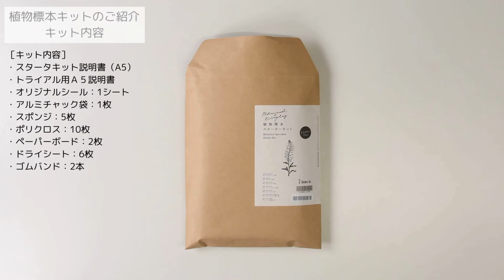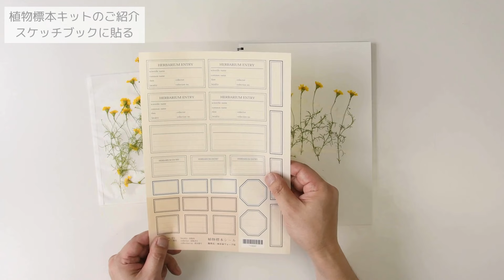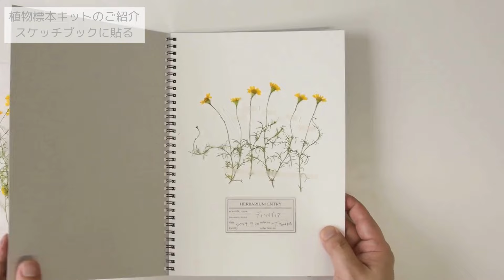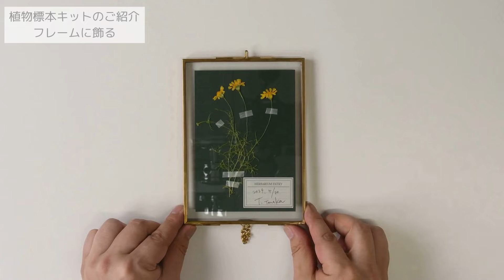【夏休みの自由研究におすすめ！】植物標本制作キット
夏休み20％OFFキャンペーン、8/31まで実施中！

お子さまの自由研究にもおすすめ！
植物標本スターターキットをご紹介します。

一度やってみたかった方におすすめの植物標本制作キットです。

・自然の色そのままの植物標本が作れます。
・草花だけでなく野菜や果物も植物標本にできます。
・作り方動画を見ながら、お子さんでも簡単に作れます。
・繰り返し何度でも使えるので、楽しみも広がります動画で紹介している商品はこちらからお買い求めいただけます。

▼手づくりタウン 特設ページ